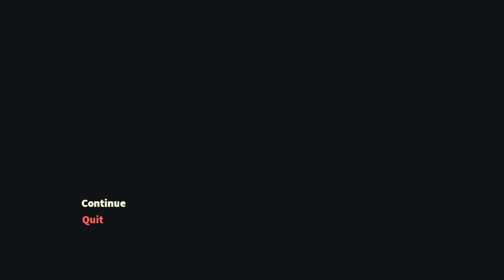Eastward | Episode 4 | Crowley Plays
Welcome to my playthough of Eastward. This will be 100% played on Twitch so why not come watch live? I hope you enjoy!